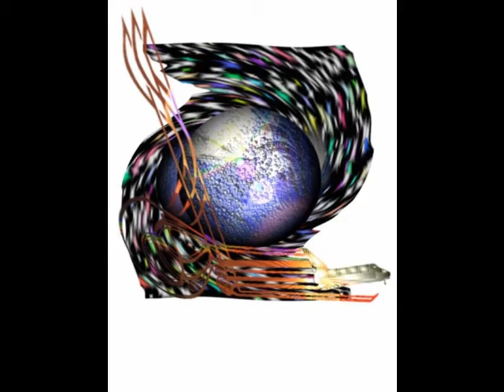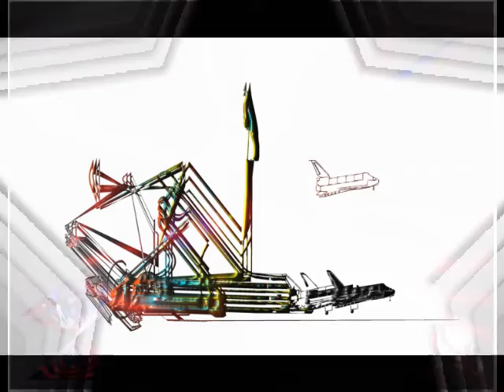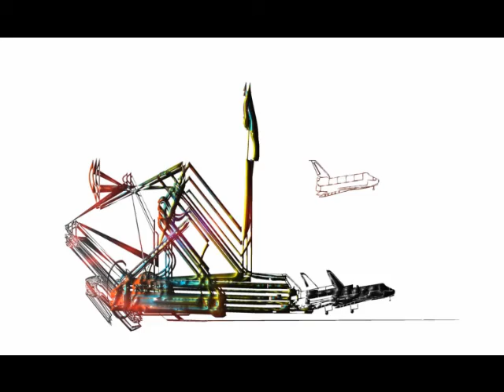SPACE SHUTTLE ART SIDE SHOW#1